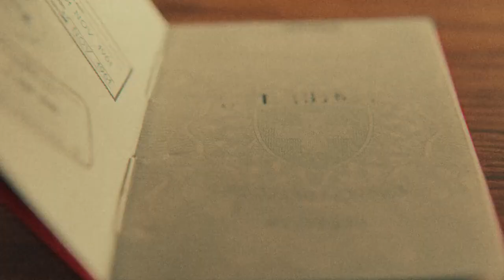Zurich "Cobertura Argentina"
Nombre de la Campaña: Cobertura Argentina
Anunciante: ZURICH
Agencia: Camping Is The New Picnic
Fundador & CSO: Diego Luque
Equipo Creativo: José Pereira Torres / Ignacio López Nieves.
Directora de Estrategia: Mercedes Santesteban.
Equipo de Cuentas: Nicolás Saubidet / Nahuel Pérez Abbas
Productor de Agencia: Roberto Carsillo
Productora: Virgen Films
Director: Welcome – Luciano Podcaminsky y Sebastián Schor
Productor Ejecutivo: Martin de Escalada / Diego Peskins
Productor: Juan Curcio
Line Producer: Andrea Palacios
Jefa de Producción: Paula Orlando
Director de Fotografía: Demian Rodestein
Corrección de color: Anahí Piccinin
Postproducción: Nicolas Severino
Editor: Andrés Boero
Coordinación de Post: Alejandro Giorlando
Banda: Sebastián Escofet
Responsables por el cliente: Mauro Zoladz, Adriana Arias, Ezequiel Frascarelli.